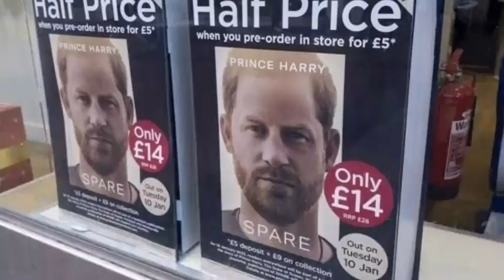UNBELIEVABLE SHOCK! Hear What Haz&Meg Said As Willy&Kate Throw Shade At Them After LOST Battle